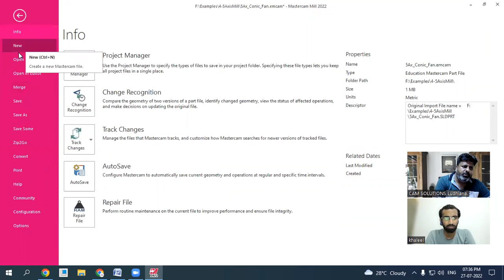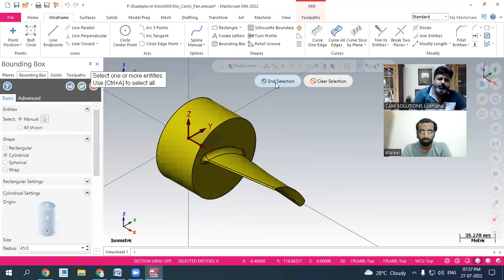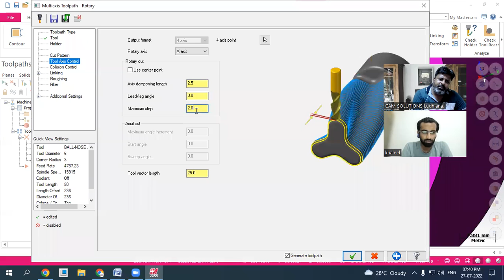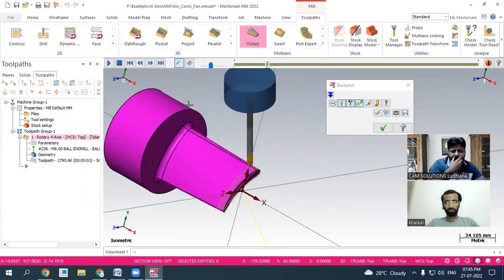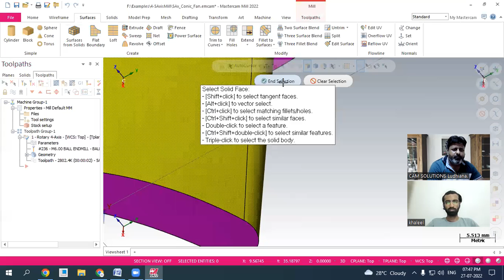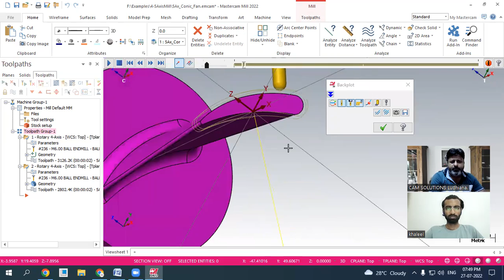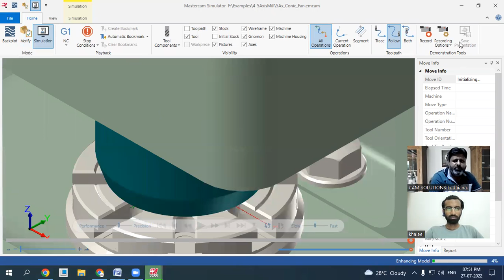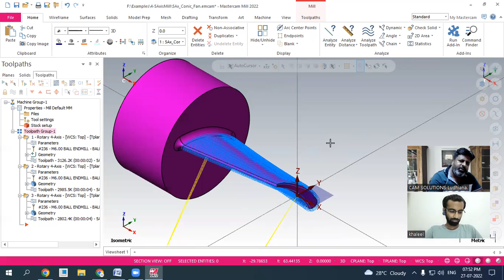Mastercam 2024 4-Axis Rotary Cnc Programming Day -2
Mastercam 2022/2021/2020 CNC/ VMC Programming series step by step tutorial for beginners, in this tutorials series we learn 3 Axis in mastercam 4 Axis in mastercam & 5 axis in mastercam tutorials. in this tutorial we learn how to create mastercam contour tool path and how to create NC program in mastercam.
In this mastercam Lesson we will learn

1.How to start mastercam?
2.What is a contour toolpath in mastercam?
3.How to create contour milling tool path in mastercam?
4.How to simulate in mastercam?
5.How to verify tool path in mastercam?
6.How to create Nc file in mastercam ?

MAstercam 2021/2020 hindi tutorials for beginners series